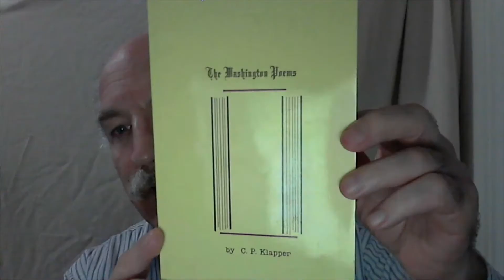The Washington Poems, Autumn, 1. A Park at Night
The Washington Poems is my mini-Magnum-opus, the foreshadowing of much of my later work. later life, and later loves. In this video, I read the first poem for the autumn section, "A Park at Night".